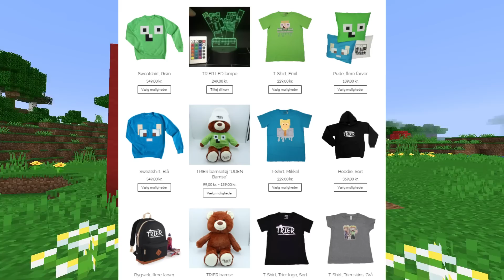Jeg Fanger PENNYWISE I Minecraft!!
BLACK FRIDAY den 25. november lige her Den dag kan du spare MANGE penge inde på hjemmesiden, KUN den dag! + Der kommer 20 nye SEJE ting derinde!

⭐️ VORES MINECRAFT SERVER ip: mecraft.dk

🔵 Sociale Medier

I denne Minecraft video laver Jeg Jeg Fanger PENNYWISE I Minecraft!! - Dansk Minecraft - Det er en Dansk Minecraft video, hvor vi Triergaming emiltrier og Mikkeltrier hygger rundt :D

🔵 Andre danske Minecraft youtubere i kan følge:

Mikkeltrier
mm.